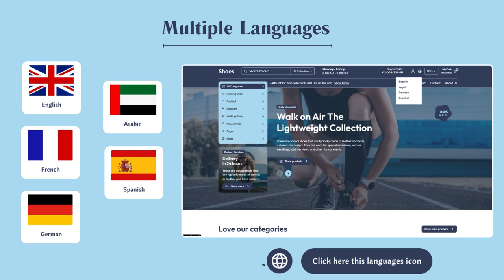Unveil Your Shoe Collection with Our Shopify Theme | Walk the Digital Aisle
Embark on a journey of footwear fashion with our Shoes Shopify Theme! In this video, we unveil the dynamic design and seamless functionality that make this theme the ultimate choice for anyone in the shoe industry.

🥿 Fashionable Design, Endless Appeal:
Witness the fashionable design and endless appeal of our Shoes Shopify Theme. Every element is crafted to enhance the visual allure of footwear, creating an immersive and user-friendly experience for shoe enthusiasts and trendsetters.

🛒 Mobile-Optimized for Stylish Expeditions:
Discover how our theme ensures a convenient mobile experience, allowing fashion-forward individuals to explore, compare, and acquire the latest shoe styles effortlessly from any device. It's the perfect runway for those who love to stay stylish on the go.

👠 Product-Centric Features:
Explore product-centric features such as quick-view options, detailed specifications, and striking image galleries. Our theme is designed to make the online shoe shopping experience as delightful as finding the perfect pair.

🎨 Customization for Your Brand:
Learn how easy it is to customize the theme to align with your brand identity. Whether you specialize in athletic shoes or high-end fashion footwear, our Shoes Shopify Theme adapts to your unique style, creating a visually cohesive brand presence.

🚀 Ready to Step into Style?
Hit play to discover the world of footwear fashion with the Shoes Shopify Theme! 👟🚀